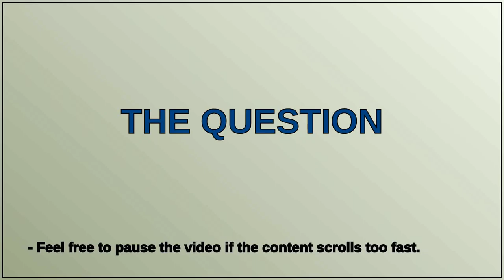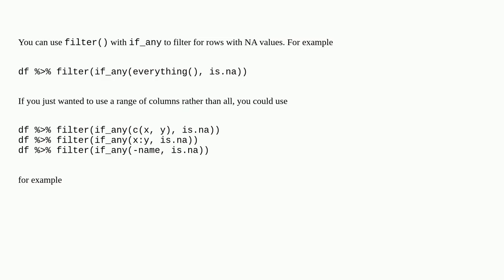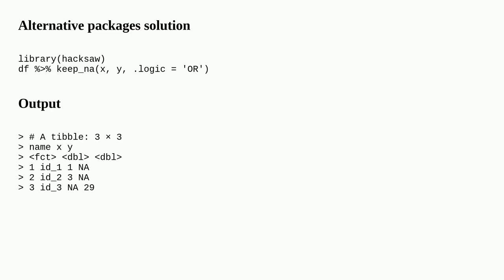How to filter for rows containing NA?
A special thanks goes out to the community

  r dataframe